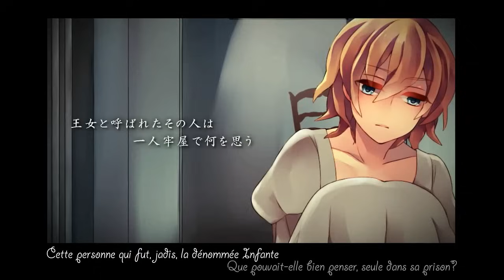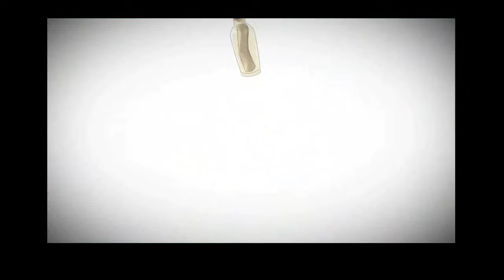【Aya_me】« SUPERBIA : L'Infante du mal »『悪ノ娘』【French Cover】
〖EC 500〗♛ ACTE II - CHAPITRE 3.3: L'Orgueil ♛
« SUPERBIA : L'Infante du mal » by/par Aya_me (Daphnis)
⯆READ INFO/LIRE LES INFOS⯆

! NE PAS REPOSTER/REMIXER !
! NO REPOSTING/REMIXING ALLOWED !

Toutes paroles ont été traduites et adaptées du japonais par moi. S.v.p. ne pas utiliser sans mon accord! Il s'agit d'une adaptation française du travail de mothy.

All lyrics were translated and adaptated from Japanese by me. Please do not use without permission! This is an adaptation in French of mothy's work.

♛ ORIGINAL ♛
「悪ノ娘」 (feat.鏡音リン)

♛ ARRANGEMENT ♛
情熱 P (Jounetsu P)

♛ VOIX/VOCALS | ADAPTATION | MIX ♛
Aya_me (Daphnis)

♛ MINIATURE/THUMBNAIL ♛
Slystian